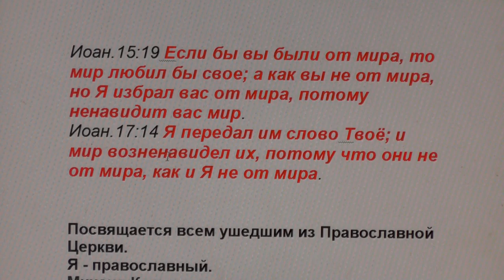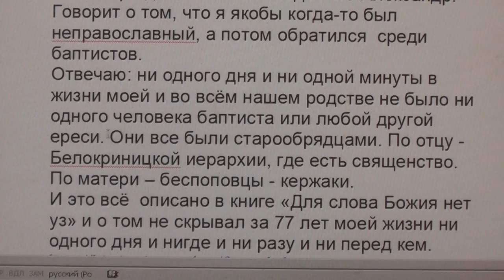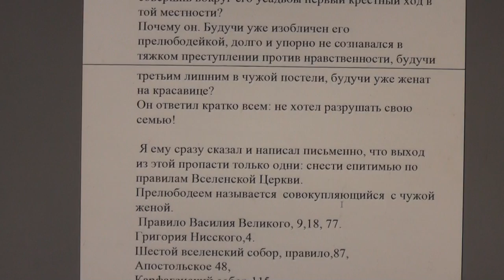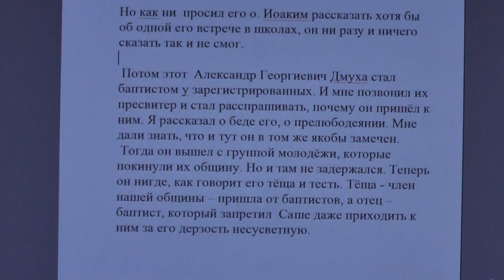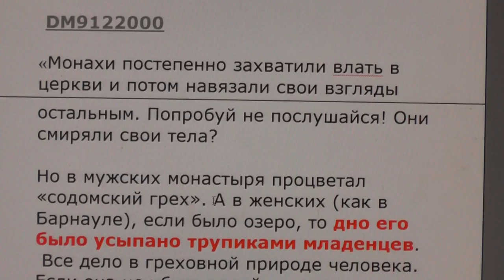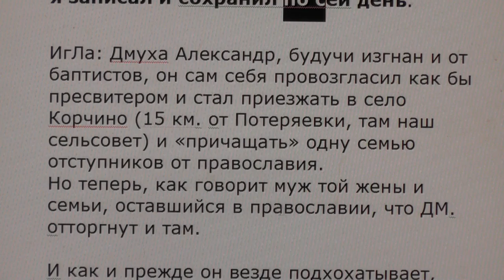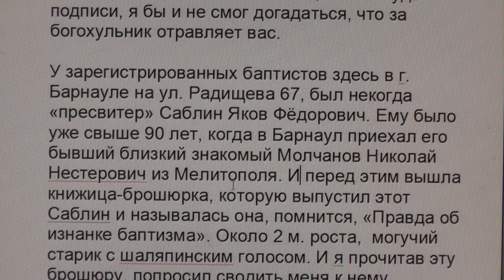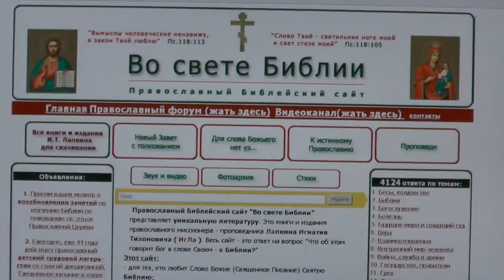№334 События дня Иак 4 4 Прелюбодеи и прелюбодейцы! не знаете ли, 10 11 2016